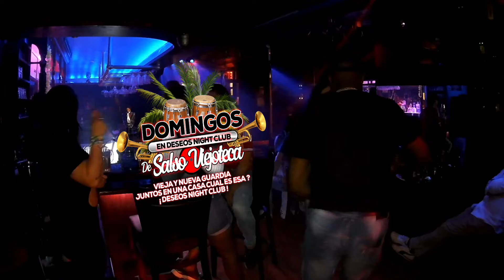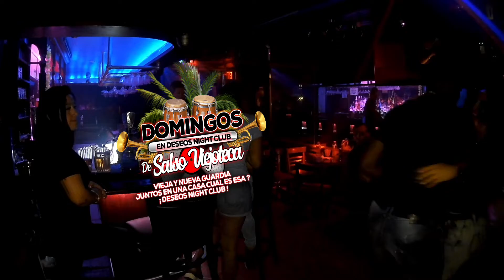👑QUEEN AMAYA Entertainment Te Invita Al Mejor Ambiente Salsero! Todos Los Domingos En Deseos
👑QUEEN AMAYA Entertainment Te Invita A Que Vivas El Mejor Ambiente Salsero!

Todos Los Domingos Nuestra Salso Viejoteca

Sunday Salsa Social 💃🔊🎵

En La Legendaria Discoteca Deseos Night Club.

Aquí Escucharas Todos Los Éxitos Que Inmortalizaron A El Genero Salsa.

Dj Papas🎧 y Rosarito Lady Dj🎧

Te Traen Una Rumba MOSTRUOSA Llena De Salsa y Guaguanco.

Te Esperamos

ENTRADA GRATIS/NO COVER

Puertas Abren/Doors Open: 8:00pm

Alexanderlopez Martinez Brian Pozo Acsmed Domingos En Deseos Night Club